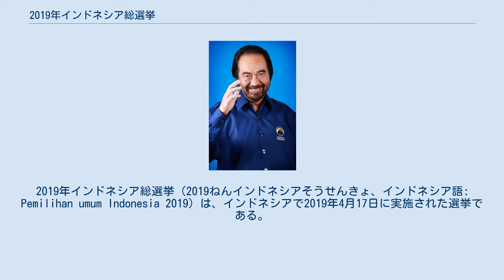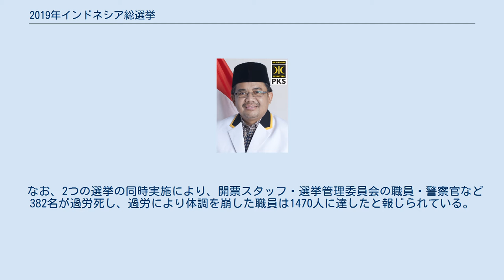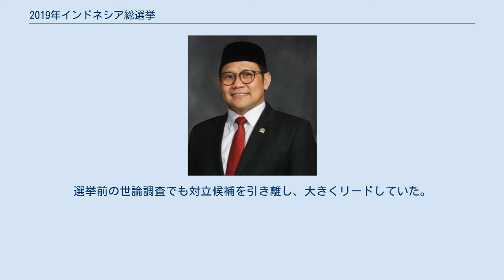2019年インドネシア総選挙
ジョコ・ウィドド
2019年インドネシア総選挙（2019ねんインドネシアそうせんきょ、インドネシア語: Pemilihan umum Indonesia 2019）は、インドネシアで2019年4月17日に実施された選挙である。
インドネシア史上初めて、大統領選挙と議会選挙が同時に行われた。
 2014年、大統領に就任したジョコ・ウィドドは当初議会において少数与党であったが、ゴルカルと開発統一党が与党入りに合意し、議会選においても所属する闘争民主党が多数派を形成することに成功した。
 2019年4月17日に、インドネシア大統領選挙およびインドネシア国民議会(下院)選挙の投票が実施され、即日開票が行われた。
 なお、2つの選挙の同時実施により、開票スタッフ・選挙管理委員会の職員・警察官など382名が過労死し、過労により体調を崩した職員は1470人に達したと報じられている。
 2008年に成立した選挙法では、大統領選と議会選は3ヶ月以上の間隔をあけて執行することが規定されていた。
しかし憲法裁判所における審議の結果、投票率の向上と選挙費用の削減が図られることから、2019年に実施される大統領選と議会選は同時開催することとなった。
 4回目となる大統領選で、現職のジョコ・ウィドドは再選を目指し、副大統領候補にイスラム教指導者のマアルフ・アミンを擁立した。
一方前回の大統領選で敗北したプラボウォ・スビアントは副大統領候補に元ジャカルタ州副知事のサンディアガ・ウノを擁立した。
 現職のジョコ・ウィドド候補が再選確実となり、勝利宣言を発表した。
選挙前の世論調査でも対立候補を引き離し、大きくリードしていた。